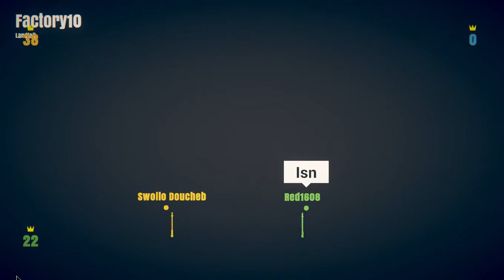Me getting bullied (Stick fight) WHY?!